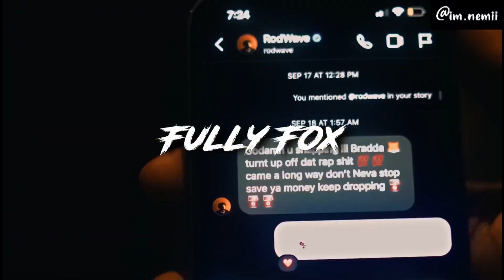[Hard] No Auto Durk x Lil Durk x YTB Fatt Type Beat "Fully Fox"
Prod By Nemii x BlueNotes

MUST CREDIT Prod. by Nemii

Lil Durk YTB Fatt Type Beat
Lil Durk YTB Fatt Type Beat 2023
Lil Durk YTB Fatt Type Beat 2023 Hard
Lil Durk YTB Fatt Type Beat Free
Lil Durk YTB Fatt Type Beat Free 2023
Lil Durk Type Beat 2023 hard
Lil Durk Type Beat Free
Lil Durk Type Beat Hard 2023
Free Lil Durk Beats
Free Lil Durk Type Beats 2023
Free Lil Durk X No Auto Type Beat
Free Lil Durk X Polo G Type Beat 2023
Chiraq Demons Instrumental
Drill Beats
Drill Instrumental
Free King Von X Lil Durk Type Beat 2023
G Herbo
Gherbo
Hard
Hard Chicago
Hard King Von Type Beat
Hard King Von X Lil Durk Type Beat
Hard Lil Durk Type Beat
King Von
King Von 2023
King Von Beats 2023
King Von Instrumental
King Von Levon James
King Von Levon James 2023
King Von Type Instrumental
King Von Type Instrumental 2023